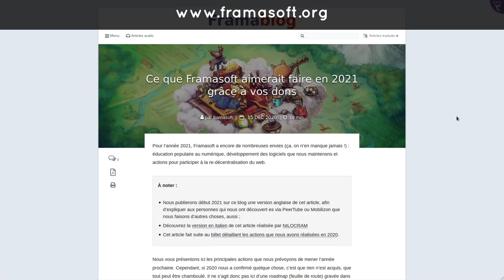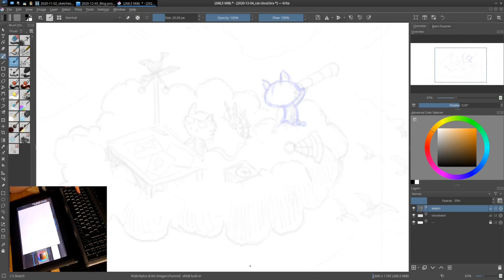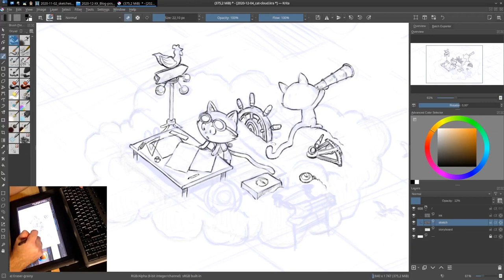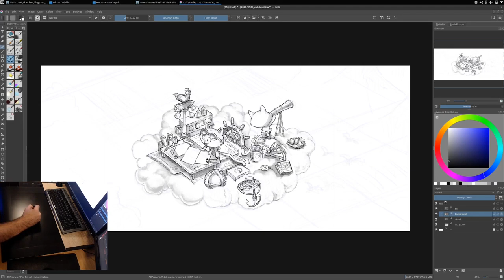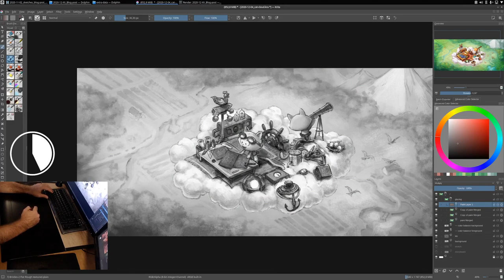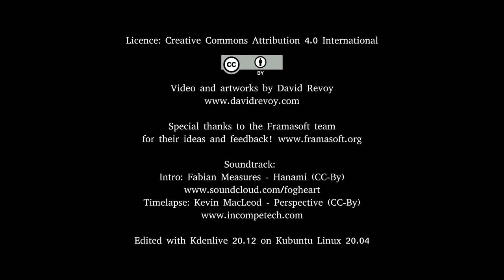Cintiq or Intuos? ...or both? The tablets I use.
I'm showing my usage of two different tablets to answer the classic "What tablet are you using?". I also do that because I'm tired about the numbered videos "Intuos VS Cintiq" as if you had to choose one clan over the other... Both have pros and cons and with a sane operating system (like my Kubuntu Linux 20.04) you can unplug one on the fly and use the other without too much magnetic noises and a get plug'n'play experience. It really helps, I don't even need to restart Krita. For more information about my tablets, read this blog post where I detail all the one I owned over the last 20 years

The artwork here is a commissioned artwork for Framasoft and more precisely for CHATONS a collectivity of neutral and ethical host of decentralised services (the acronym in french CHATONS mean kittens). That's why the theme of this illustration is cats doing engineering on the top of a cloud. Sorry I had to shorten it in the video to "cat and cloud" or the intro would be very long and it wasn't the topic of the video anyway... Maybe for a later video!

Subtitle available.

Timeline:
00:00 Intro
00:42 About the Cintiq 13HD, and Cintiqs in general.
02:30 Timelapse with Cintiq (inking).
02:38 About the Intuos4 XL and traditional tablets.
04:20 Timelapse with Intuos (coloring).
05:36 End/Credits

Special thanks to the Framasoft team for their ideas and feedback!

Soundtrack:
Intro: Fabian Measures - Hanami (CC-By)

Edited with Kdenlive 20.12 on Kubuntu Linux 20.04